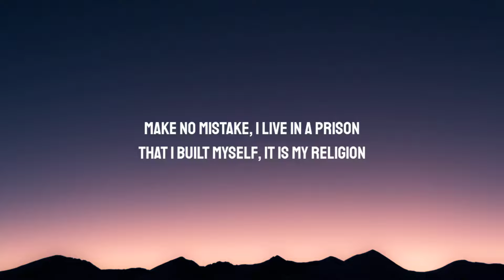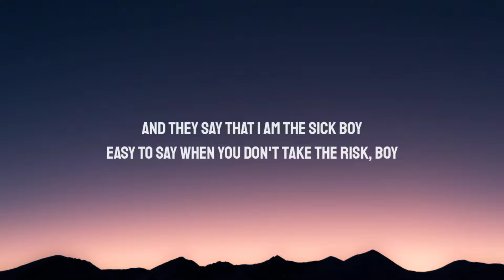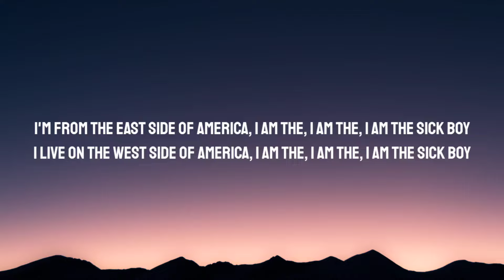The Chainsmokers - Sick Boy (Lyrics)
Lyrics:

And we can pick sides, but this is us, this is us, this is

When everyone projects and expects you to listen to 'em
That I built myself, it is my religion
Where we're united under our indifference